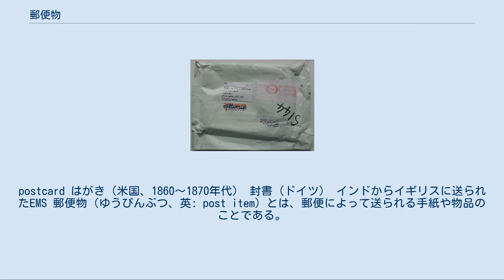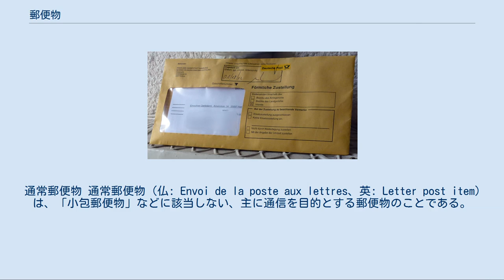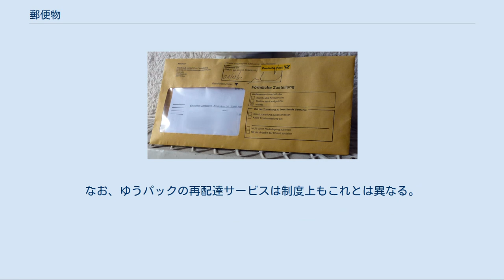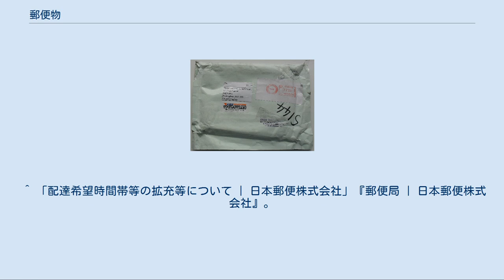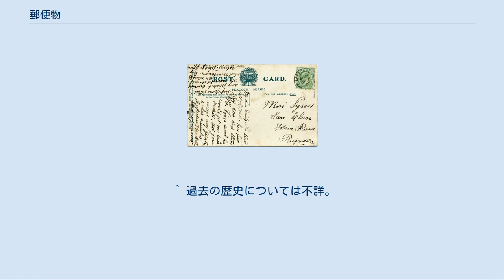郵便物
postcard はがき（米国、1860〜1870年代） 封書（ドイツ） インドからイギリスに送られたEMS 郵便物（ゆうびんぶつ、英: post item）とは、郵便によって送られる手紙や物品のことである。
 具体的に郵便物には、はがき・封書や小包などが該当する。
 国際連合の専門機関である「万国郵便連合」（仏: Union postale universelle, UPU、英: Universal Postal Union）の「万国郵便連合憲章」に基づいた「多国間条約」である「万国郵便条約」の「第1条の2」の「第1項」の「1.1」には、「郵便物とは、通常郵便物、小包郵便物、郵便為替証書等郵便により差し出される個々の物を意味する包括的な用語をいう。」という定義がみられる。
 万国郵便条約では、次に掲げる通り郵便物を分類しており、万国郵便連合（UPU）の加盟国内における国内郵便の分類にも適用される。
 通常郵便物 通常郵便物（仏: Envoi de la poste aux lettres、英: Letter post item）は、「小包郵便物」などに該当しない、主に通信を目的とする郵便物のことである。
信書が含まれる。
 小包郵便物 小包郵便物とは、主に物品を送付する郵便物のことである。
通例、信書は、含まれない。
 郵便為替証書 郵便為替証書とは、郵便または郵政の制度を利用した、送金のための証書のことである。
 日本においては、日本国内でやり取りする郵便物を内国郵便物（ないこくゆうびんぶつ）と呼称し、日本国外とのやり取りがある郵便物を国際郵便物（こくさいゆうびんぶつ）と呼称している。
 通常郵便物（つうじょうゆうびんぶつ）とは、小包郵便物などに該当しない郵便物のことである。
特殊取扱としない通常郵便物（手紙・はがき）は、料金相当分の切手を貼付するなどし、郵便ポスト（法令名：郵便差出箱）に差し出すことで、郵便事業者により、あて先の郵便受け、あるいは私書箱などへ送られる。
 「郵便」も参照 内国郵便物のその他の分類[編集] 「国際郵便」も参照 国際通常郵便物[編集] 船便と航空便の中間に当たる制度で印刷物・特別郵袋印刷物・小形包装物が対象 いずれも書留・速達（取扱国に限定あり）・保険付の特殊取扱を加えることができる。
 国際小包郵便物[編集] EMS郵便物[編集] 日本の法規では、日本の郵便株式会社員は、配達しないなどの遅延させたときは、これを「1年以下の懲役又は30万円以下の罰金に処する。」とされている。
また「故意に開き、き損し、隠匿し、放棄し、又は受取人でない者に交付した者」は、これを「3年以下の懲役又は50万円以下の罰金に処する。」とされている。
 また切手を偽造した者は、「10年以下の懲役に処する。」とされ、またこれらの予備未遂も処罰されることになっている。
 郵政民営化により、それまで日本郵政公社が内国郵便物の一種として提供していた旧小包郵便物は荷物と呼ばれ、郵便として扱われなくなった。
 なお、国際郵便に関しては、民営化前後を通じて郵便法第11条の規定（郵便に関し条約に別段の定のある場合には、その規定による。）に基づき万国郵便条約等を根拠としており、現在も小包郵便物等の取扱いがある。
 再配達サービス[編集] 特殊取扱（書留、代金引換など）における受取人不在、その他の事由（郵便受箱に入らない等）によって配達することができない内国郵便物や一部の内国荷物は、再配達サービスを受けられる（内国郵便約款71条以下）。
なお、ゆうパックの再配達サービスは制度上もこれとは異なる。
また、配達時間帯指定郵便とは、指定可能な時間帯も含め、本質的に異なる。
 郵便物等の再配達サービスは日時、時間帯を指定する事ができる。
 ^ 速達だけの特殊取扱の場合、受取人不在であれば郵便受箱に配達される。
 ^ ただし、犬ほか危害動物の放し飼いにより配達できない郵便物等、3階以上の集合住宅における郵便受箱の不備等の場合、または交通困難地への配達については、再配達ではなく留置郵便物の扱いとなる（内国郵便約款74条以下） ^ “ゆうパックのサービス改善及びゆうメール基本運賃等の改定 | 日本郵便株式会社” (日本語). 郵便局 | 日本郵便株式会社. 2018年8月24日閲覧。
 ^ 「配達希望時間帯等の拡充等について | 日本郵便株式会社」『郵便局 | 日本郵便株式会社』。
2018年8月24日閲覧。
 ^ 過去の歴史については不詳。